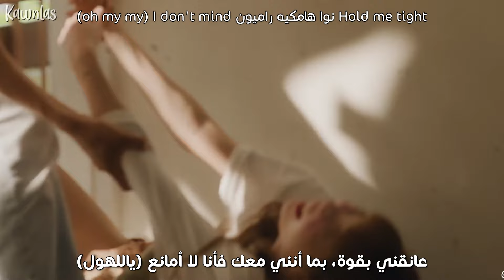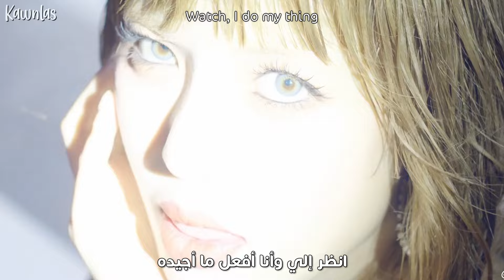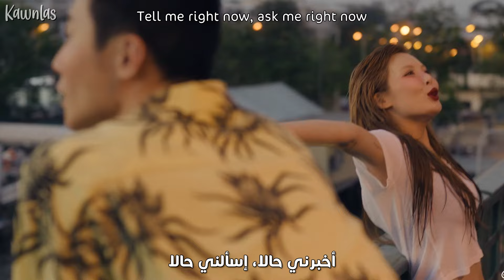Hyuna - Q&A / Arabic sub | أغنية هيونا الجديدة 'سؤال وجواب' / مترجمة + النطق